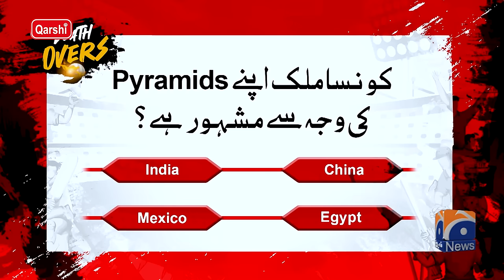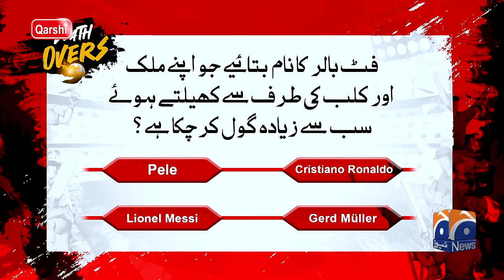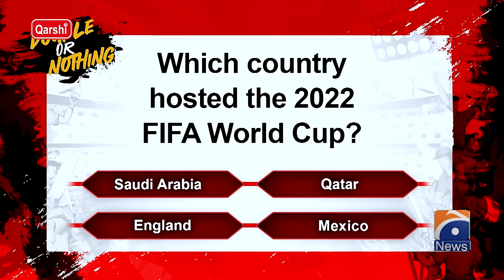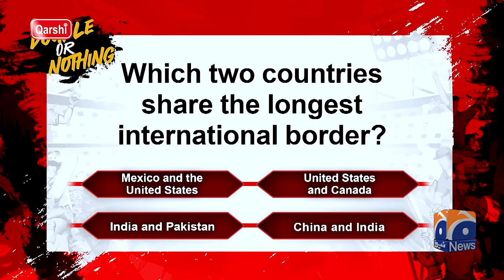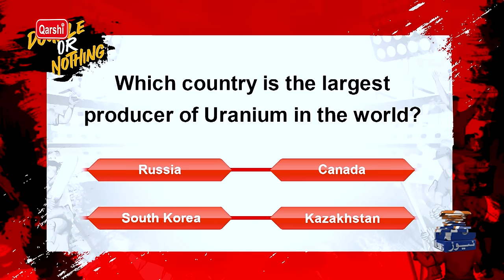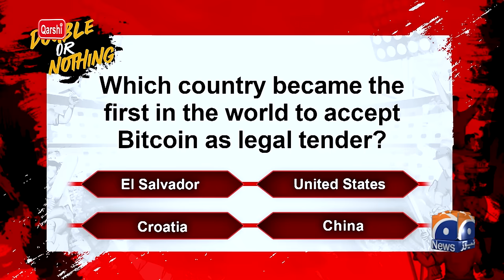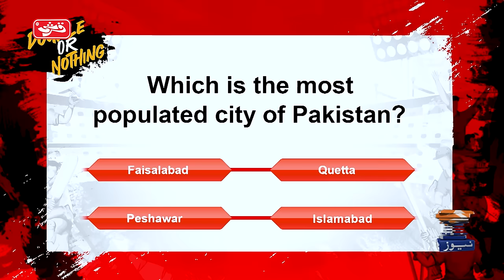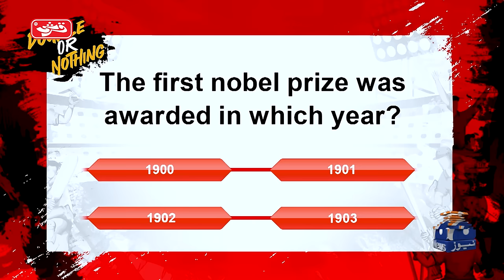Haarna Mana Hay - Tabish Hashmi - Faisal Rehman | Digitally Presented by Qarshi Jam-e-Shirin | PSL-9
Haarna Mana Hay with Tabish Hashmi - Faisal Rehman | PSL-9 Special | Peshawar Zalmi vs Multan Sultans | 5th March 2024